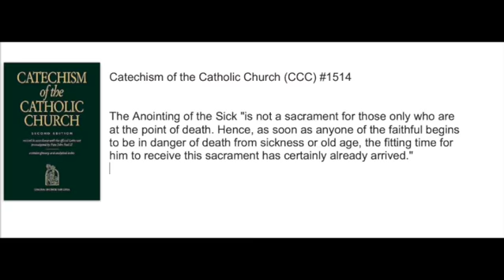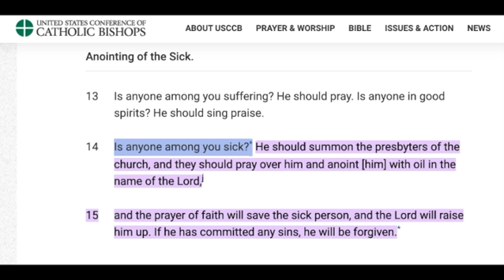Anointing of the Sick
Fr. Henry Carmona explains the Sacrament of the Sick.  This is the first part in a series concerning End of Life planning.